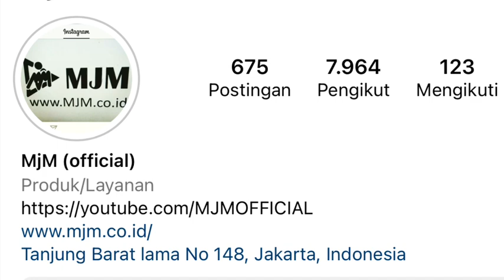MARNO JAYA MOTOR MJM | MONGGO MAMPIR SAJA SILATURAHMI JOSS | Oktober 2022